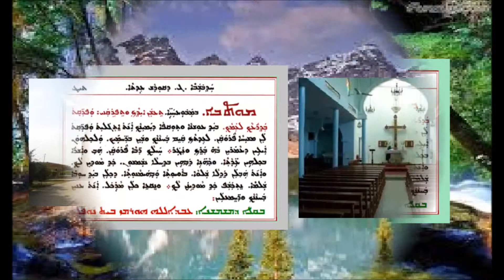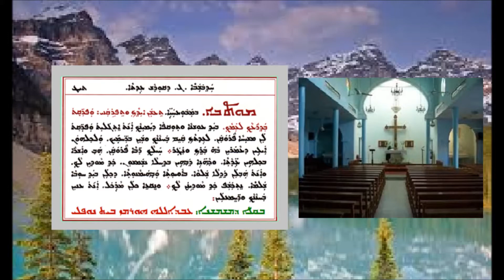Aonyatha D Mawitwa D Hathubshaba Gamal D Qodash Aita 1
عونياثا دموتوا الاحد الثالث  من تقديس البيعة 1 بصوت الشماس عبدالله النوفلي
ܥܘܢܝܬܐ ܕܡܘܬܒܐ ܕܚܕܒܫܒܐ ܓ ܕܩܘܕܫ ܥܕܬܐ 1